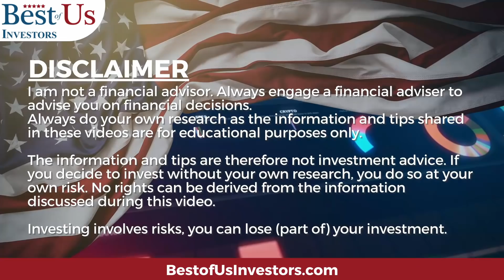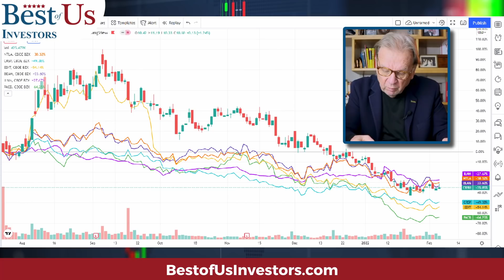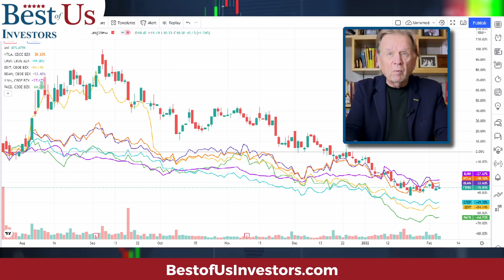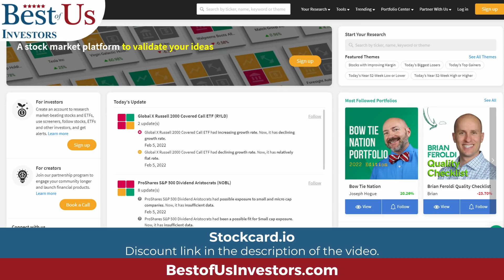Covid RNA Technology Can Cure Other Diseases? 14 Stocks to Buy Today - Healthcare Revolution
The Healthcare Revolution has advanced because of the Covid Pandemic. Drug makers are using genome sequencing and RNA therapy to assist our bodies in fighting genomic diseases. Cures for Cancer, Heart Disease and other Genetic Diseases are being developed by Biotech companies.

Your Stock Trading Tool Box:
Stock Charting:

Use promo code "bestofus" for an exclusive 10% discount for the Best of Us Investors community
👀 Watch to get an understand of what is about to happen in the stock market:
5 movies that explain what caused the 2009 financial crisis, and what happened after:
99 Homes (2014)
Inside Job (2010)

1.  The Accidental Super Power by Peter Zeihan
2.  The Big Nine by Amy Webb
3.  The Code Breaker, Jennifer Doudna, Gene Editing, and the Future of the Human Race by Walter Isaacson.
4.  Digital Transformation, Survive and Thrive in an Era of Mass Extinction by Thomas M Siebel
5.  The Future is Faster Than You Think By Peter Diamandis and Steven Kotler
6.  The Age of A.I. And our Human Future . By Henry Kissinger, Eric Schmidt, Daniel Huttenlocher
The Power of a Tribe
🙋‍♂️🙋‍♀️ The Anti-Aging Supplement that I take:
4 Pack NMN Capsules with Maximum Strength- 500mg- High Absorption Nicotinamide Mononucleotide Supplement- Supports Brain Function & Anti Aging

🏃‍♂️🏃‍♀️💃🚶‍♂️🚶‍♀️ FITBIT Versa 3 Health and Fitness Smartwatch: